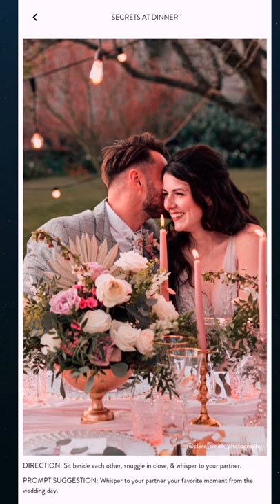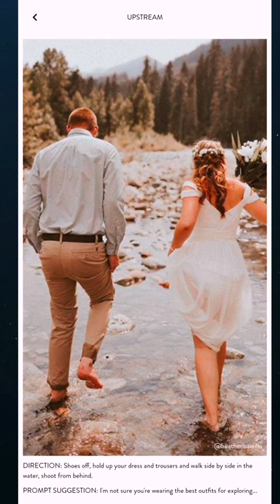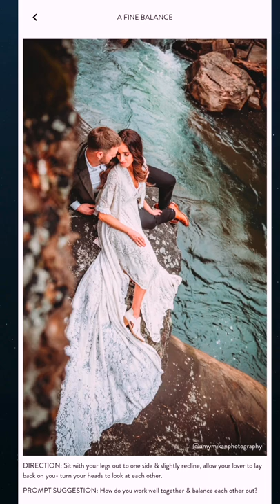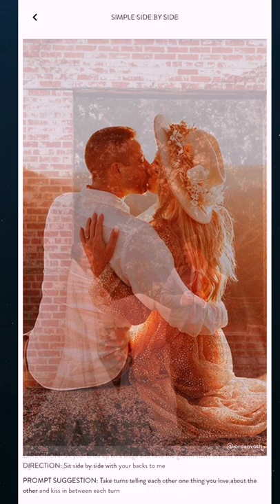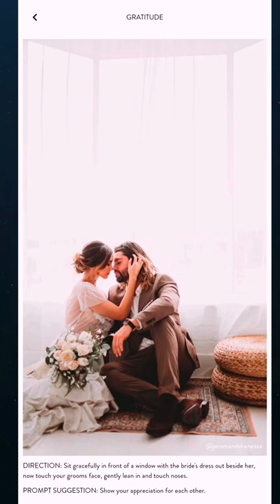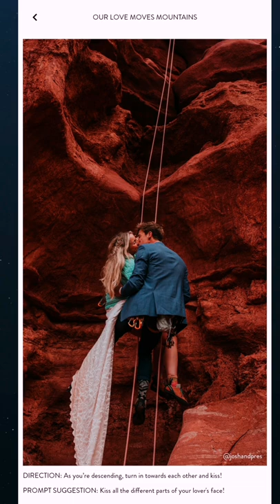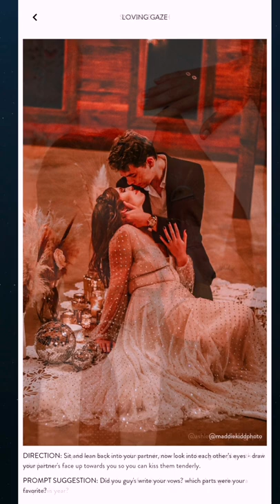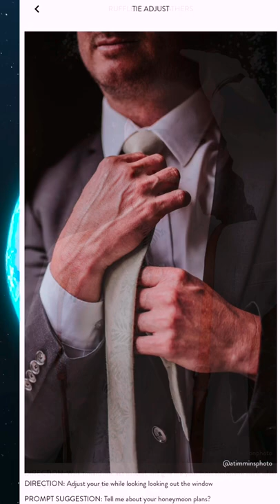BEST WEDDING COUPLE POSES FOR PHOTOSHOOT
More ideas about wedding poses, wedding, wedding photography. ... around the couple fully bursting in green foliage, this real wedding seems so peaceful.

Learn more poses through watching this content using your mobile phone with YouTube Apps, Portrait pose and collect more ideas check out more poses 👇👇